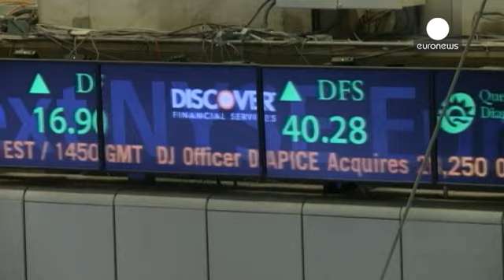FED'in faizleri sabit tutması bekleniyor - economy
Amerika Birleşik Devletleri Merkez Bankası (FED) faiz oranları ile ilgili  kararını bu akşam açıklayacak.

Piyasalardaki beklenti, geçen Aralık ayında 10 yıl aradan sonra faiz artırımına giden FED'in bugünkü politika toplantısında faiz oranlarını sabit tutacağı yönünde.

Reuters'ın anketine katılan 69 analist, Merkez Bankası'nın gecelik borçlanma faizi oranını yüzde 0.25 ile 0.50 arasında tutacağını öngördü.

Amerika Birleşik Devletleri ve dünya genelinde hisse senetleri piyasasındaki 1 aylık ge…